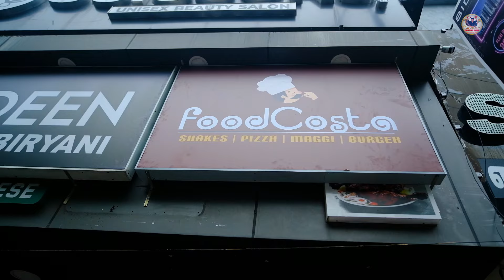பிஸ்சா முதல் பிரியாணி வரை 270+ Dishes in One Place | Foodcoasta | Tamil Food Review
Shop Details:
Foodcoasta
149, Madhavaram High Rd, near Yaa Mohideen & Scissors,
Perambur, Chennai, Tamil Nadu 600011
Menu We Tried:
Chicken Biryani
Chicken Cheese Pizza
Foodcoasta Special Pizza
Crispy Crunchy Chicken Burger
Chicken Nuggets
Chicken Balls
Chicken Finger
Chicken Sheek Kebab Roll
Peri Peri Fries
5 flavours of Mojitos
and you can find around 270 dishes here. Try and share your feedback dears.
Welcome to our YouTube Food Review channel, where we share a variety of delicious vegetarian and non-vegetarian recipes from different parts of the world. We focus on South Indian and North Indian food, providing traditional cooking videos. We also love to explore other cuisines and share our favorite dishes from Korean food, Mediterranean, and Italian cuisine. Our channel is a one-stop destination for all food lovers. Especially budget food reviews in Tamil nadu is the main theme of our channel. Happy Eating!